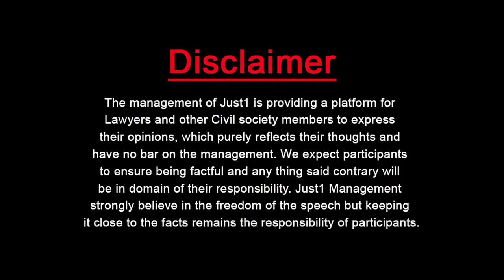Bar Room With Haroon Dugal l A True Leader in Making!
Advocate Haroon Dugal,
A True Leader in Making!

"Bar Room" with Adv. Mian Abdul Rehman